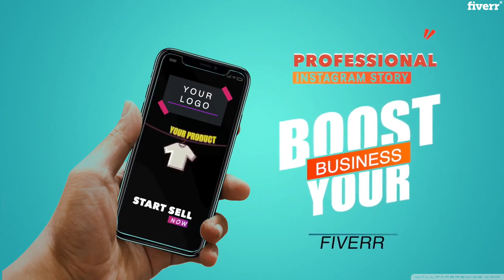Create modern instagram story ad video - Best Short Video Ads service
Link to this gig:
Create modern instagram story ad video Special discount
Best cheap Short Video Ads Service
Hello there,
Are you in social media business looking for a fresh STORY AD which sell?Or are you a business owner who doesn't want to spend over $1000 dollars for an advertisement?
INSTAGRAM is Excellent way to promote any event, service or product!
In this GIG I`m designing Modern and Stylish Ads for your Instagramto help your new Business. This is the best way to get customers.
Requirements,
_Your Images / logo or videos_Your Text or Web Site
Easily Get A Beautiful Marketing Video With Design, Music and Editing Included.
NOW YOU CAN LEVERAGE MY EXPERTISE FOR YOUR BUSINESS!Customizedto your specification at every level with full brandingOptimizedfor boosting brand identity and credibilityFull HDwith professional effects, overlays and royalty free music100% satisfaction guaranteed
What dou you mean by \""SLIDE\"" ?,Slide is just a \""one page\"" where is your logo/product with \""CALL TO ACTION\"" (Swipe up,Visis website,Call, etc.),Do I need send you our product for create STORY AD ?,No, you can send mi only picture, I will took the best from your picture and put on the AD\nANYWAY if you want a professional product video/photo, you can send me your product or just check my other GIGs,Can I Requst Defferent Language?,It`s ok I will design it with your language,Design Story ads Only?,No, I`m also design 1:1 square size 30 second video ads, You can contact me for that